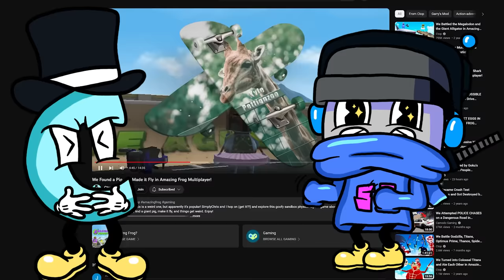We Do Rad Skateboard Tricks Over Explosions in Teardown!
Welcome back to Teardown with Ctop and SimplyChris! Today let's do rad skateboard tricks!